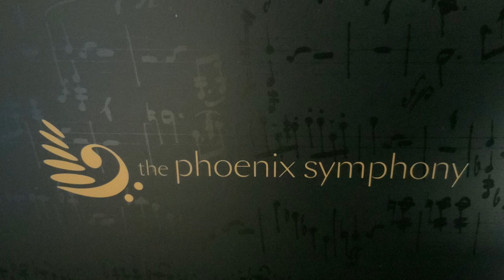Horn Trio with Shelby Nugent, Nancy Dimond and Cassie Walck